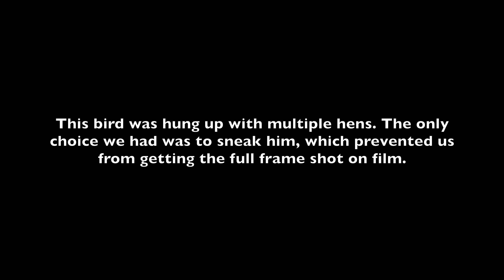Nebraska and Missouri Public land Turkey hunting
Nebraska public land turkey hunting/ / Missouri public land turkey hunting